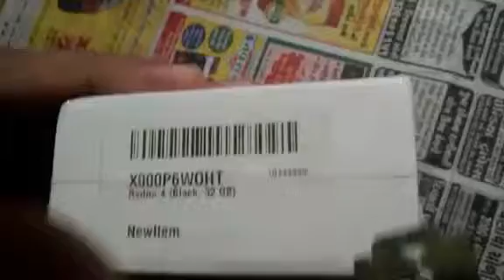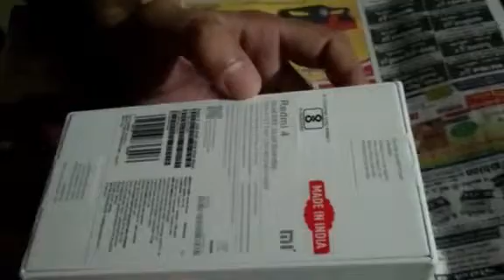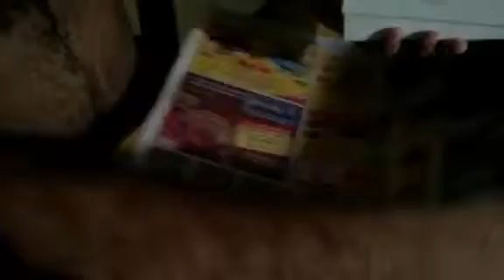redmi 4 unboxing